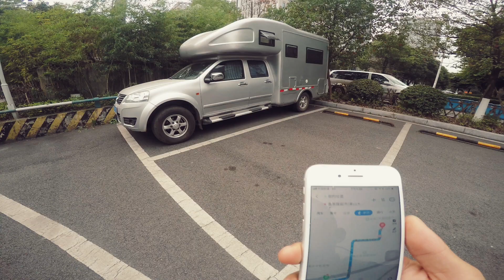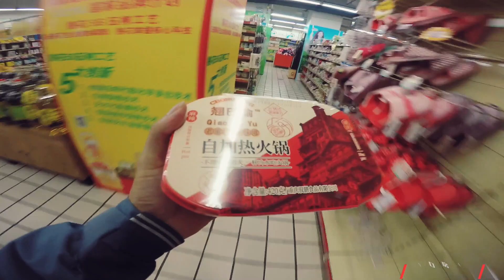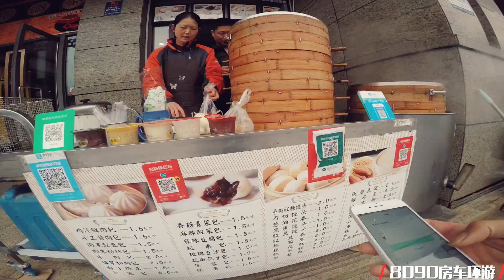327集：房车出行前采购补给，这些物资能否撑一周？吃住在路上的日子开始